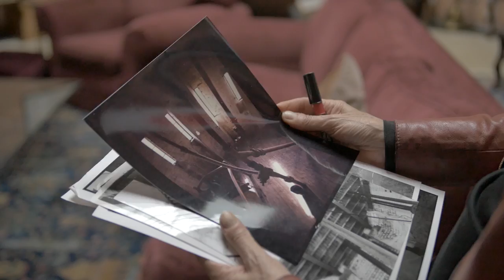Part 3: Travelling the World, by Elspeth Beard | Interviews | Motorcyclenews.com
In Part 2 we discovered what adventure rider Beard discovered along the way and now in Part 3, she takes us through what she's been up to in more recent years, even a trip to Pakistan in September 2017.

Welcome to the official YouTube channel of the world’s biggest print and online motorcycle publication. All the greatest motorcycle video content from the world’s most respected motorcycling media brand. Since 1955 MCN is available weekly in both print and digital editions and 24/7 on motorcyclenews.com.